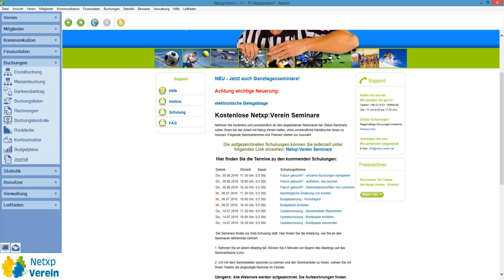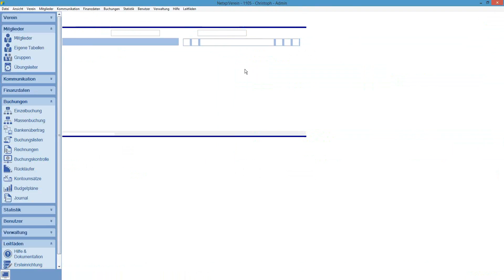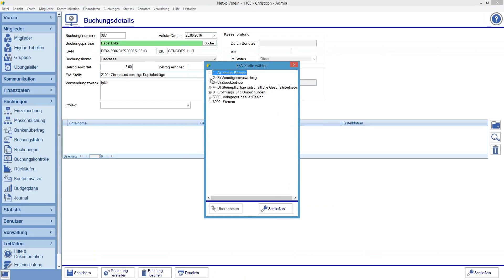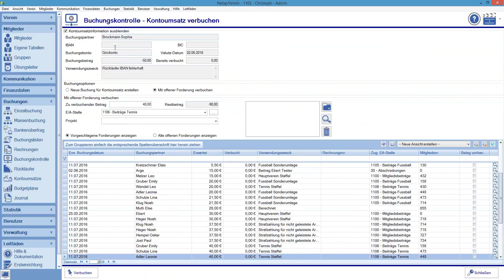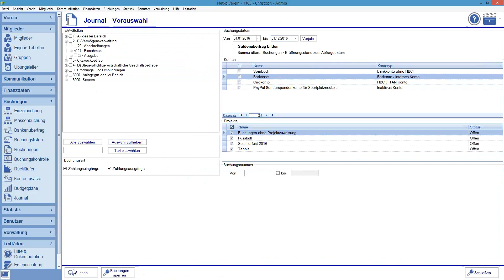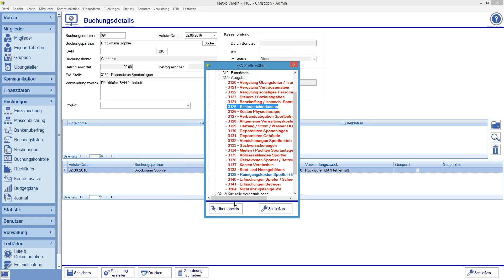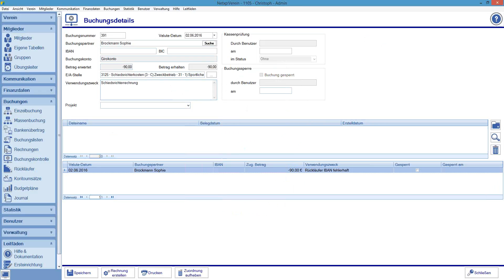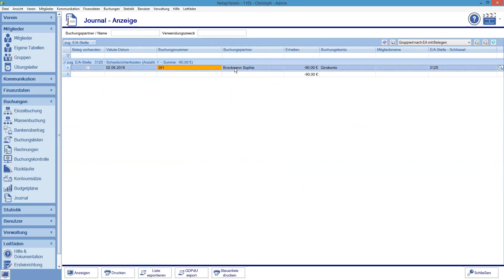Falsch gebucht - einzelne Buchungen korrigieren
In diesem Hilfe-Video der Vereinsverwaltung Netxp:Verein erfahren Sie, wie Sie einzelne Buchungen korrigieren, die Sie falsch gebucht haben.